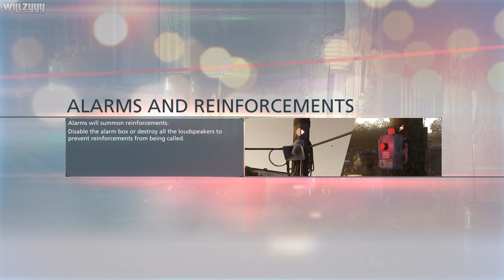Battlefield Hardline - Episode #3 - Gator Bait (All Evidence)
Battlefield Hardline - Episode #3 - Gator Bait recorded on PC in 4K Ultra HD. This walkthrough will show all evidence locations and warrant arrests for each episode.

Be the law or break the law in Battlefield™ Hardline. This action-packed blockbuster combines intense signature multiplayer moments of Battlefield™ with an emotionally charged story and setting reminiscent of a modern television crime drama. In a visceral single-player campaign, you’ll play the role of Nick Mendoza, a young detective who embarks on a cross-country vendetta seeking revenge against once trusted partners on the force. Hunt criminals, raid vaults, and save hostages in new cop- and criminal-inspired multiplayer modes like Heist and Rescue.